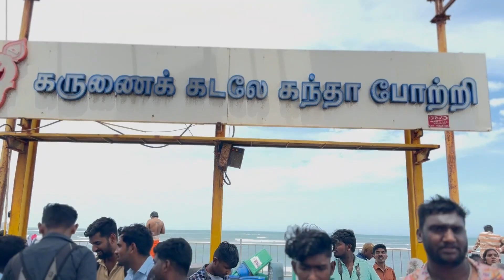திருச்செந்தூர் கோவில் அதிசயங்கள் பி. கே. சேகர்பாபுஇந்து சமய அறநிலையத் துறை அமைச்சர், தமிழ்நாடு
tamil news